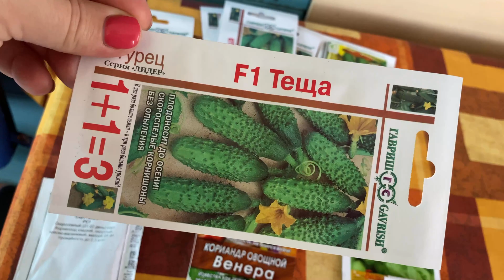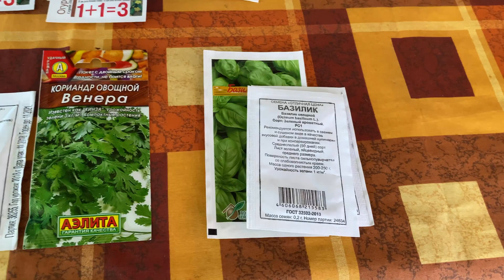Часть 2 /На Даче/Садим свеклу,укроп,редиску/Работа кипит/Отличные семена 👌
Я есть на Яндекс Дзен-

Написать мне : syomkas@mail.